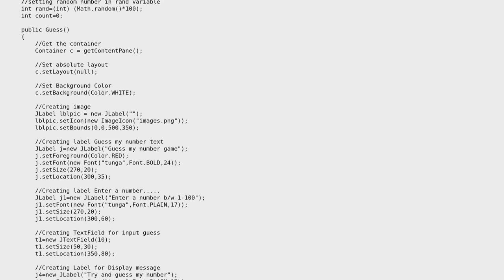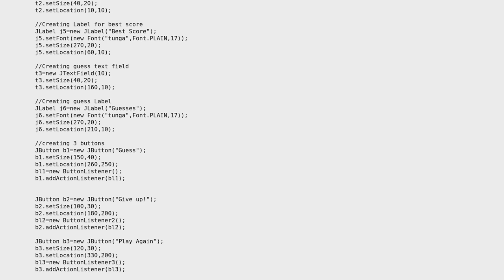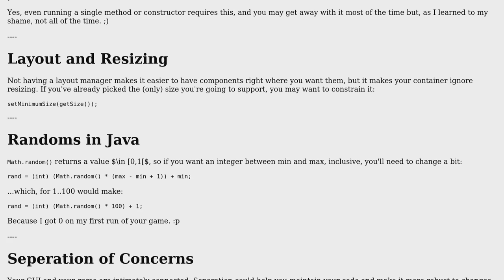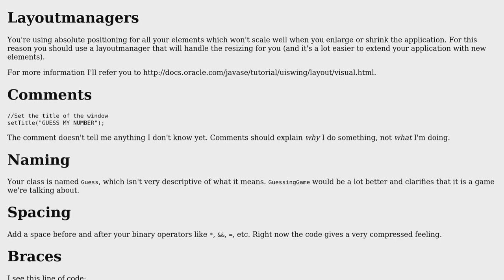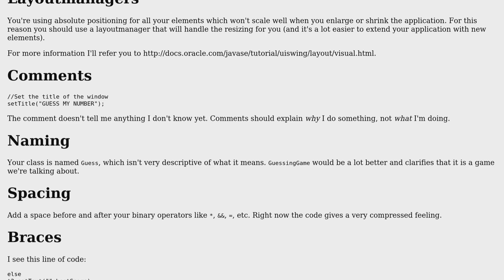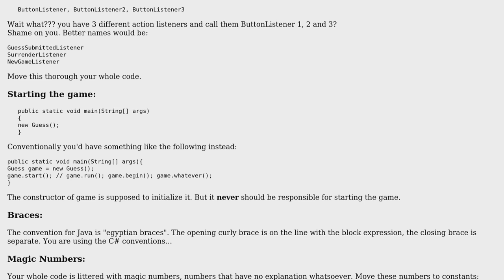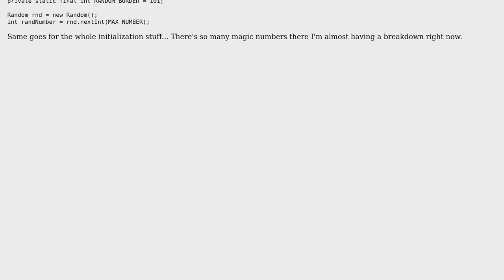Code Review: "Guess my number" game in Java Swing (4 Solutions!!)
Code Review: "Guess my number" game in Java Swing

With thanks & praise to God, and with thanks to the many people who have made this project possible! | Content (except music & images) licensed under CC BY-SA | Music | Images & others | With thanks to user Vogel612 user Silviu Burcea user JvR user Jeroen Vannevel user Jamal user Deepak Singh and the Stack Exchange Network Trademarks are property of their respective owners. You are responsible for your own actions.